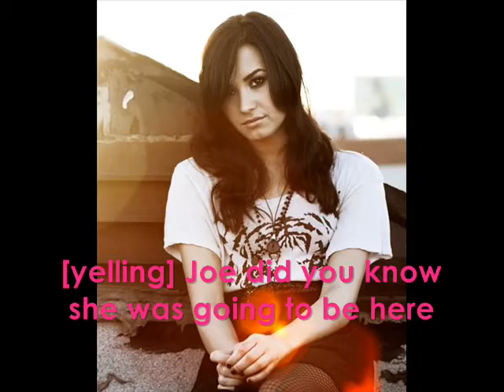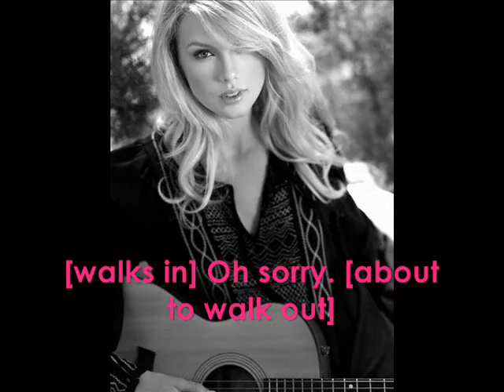roadtrip [4;1]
part four ! par:steph
sorry there may not be any music,  i was sidetracked. but a idiot. ! [kels]